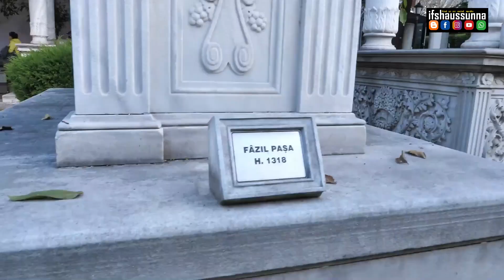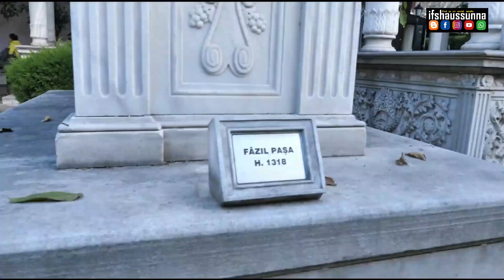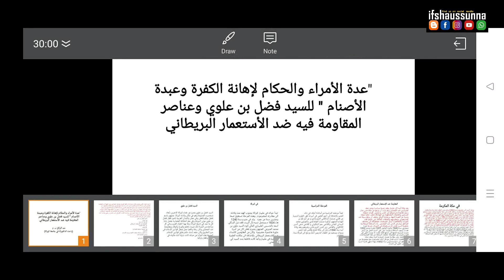ബ്രിട്ടീഷുകാർ നാടുകടത്തിയ മമ്പുറം തങ്ങളുടെ മകന്റെ മഖ്ബറ - തുർക്കിയിൽ - യമനിലെ മലയാളി ഗവർണർ ഫസൽ തങ്ങൾ